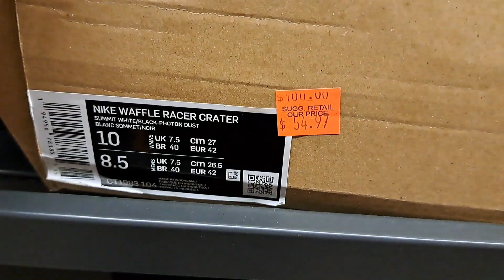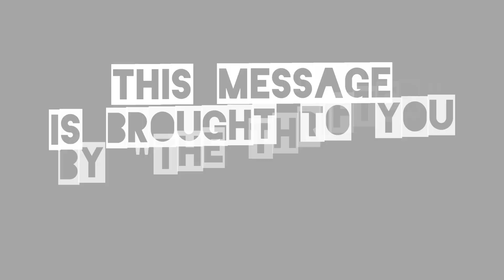The Thrifter Does it Again...Nike Waffe Crater...Fancy Moon Boots..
The Thrifter Does it Again...Nike Waffle Crater...Fancy Moon Boots